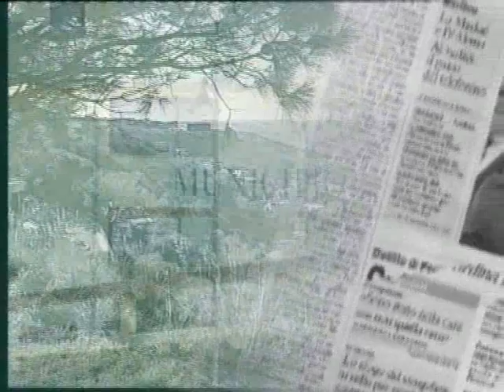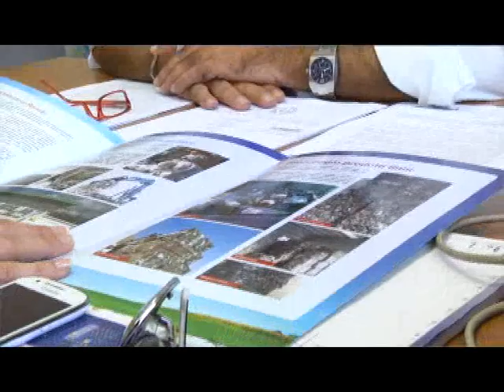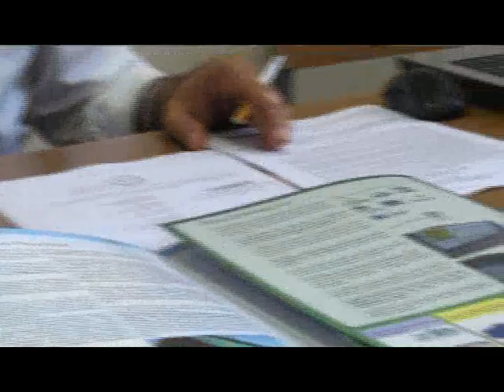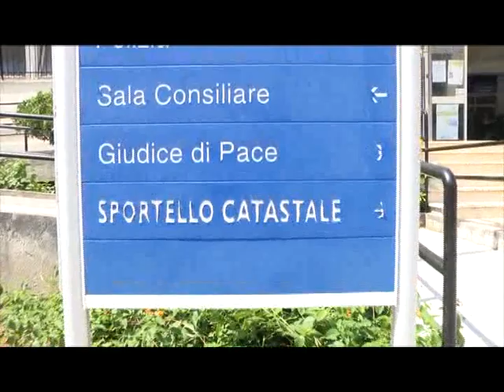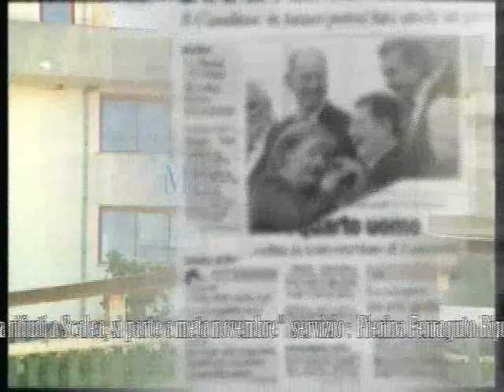DNZ Centro raccolta rifiuti a Scalea, si parte a metà novembre